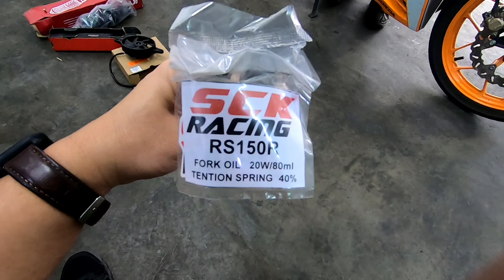4k Honda RS150R | Tukar Fork Spring SCK Memang terBAIK!!!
Hai semua video kali ni aku nak share dgn korang yang aku dah buat stage next full modi yeay. haha. so untuk detail tuan punya business ni aku just share contact num and facebook link. lain2 seperti alamat korang kena google sndri atau wasap dorang ok. apa yang pasti spec dorang bkn kaleng2 hehe.

Assalam W.B.T warga Honda RS.
Open slot for RS150R performance upgrade ! - Major service / Overhaul / Hardcore / Sawan atau Santau.
- Rebuild Old Spec to New Spec (cuci taik)
- Basic spec 62mm / 63mm.
- Full spec 62mm / 63mm / 65mm
- Full spec Mega Dewataraya 65mm 20/23 21/24 / 22/25 / Racing Gearbox / Jet Rod

Speed Production by DT RACING KL
Lokasi kami di Menjalara Kepong KL.

Sebarang pertanyaan tentang modifikasi/servis/repair RS150 boleh call atau whatsapp DT Racing KL.